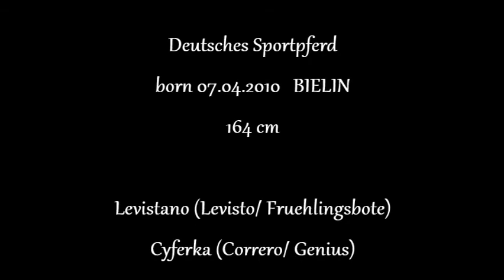konie Bielin - kl. CELENTANA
Bardzo przyszłościowy koń. Znakomity charakter i chęć do współpracy.